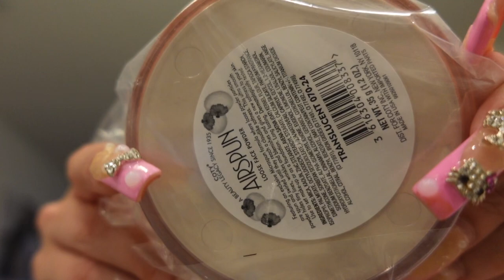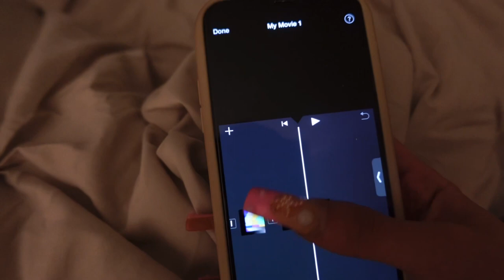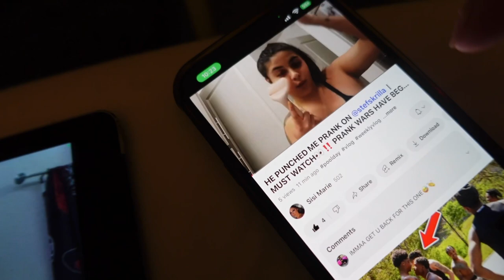VLOG! LIVING ALONE + GIRL TALK + SHE PRANKED ME! + MORE 💕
Heyyy Girlss💕💖🥰 This Weeks vlog living alone reality Lol ! I GOT PRANKED !! this is how i stay on track and stay focused  explained in this video

WANT TO LEARN TO LASH THROUGH FACETIME?
FOLLOW ME @barbiesbeautylab 🦋🙌

AGE:23
LOCATION:FL🌴